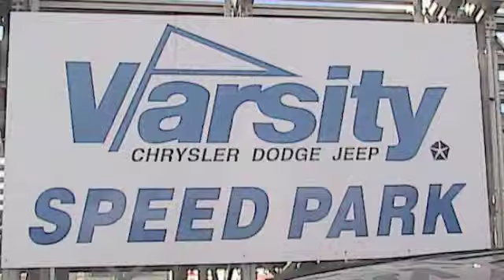Calgary Competitive Cart Racing.m4v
There is a non-profit organization that has been bringing competitive Go-Kart racing to Calgary, Alberta. They have a club that operates right beside Race City Speedway. You can join the club, take race lessons and go racing! Some of their members go on to other types of Motorsport racing, and most seem to really have a blast! They can start at any age, both boys and girls, and sometimes whole families, but the lower limit is 8 years old, and on up from there. Some are racing for FIA points and there is a Club Championship. What a blast! What a cool day!